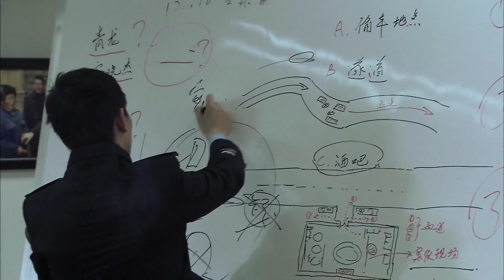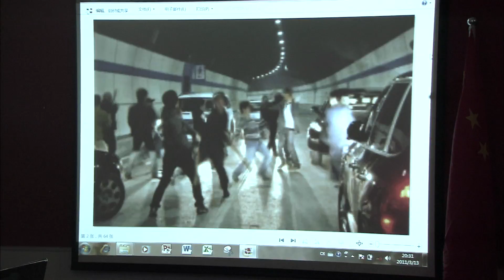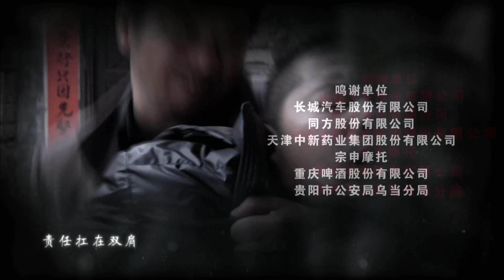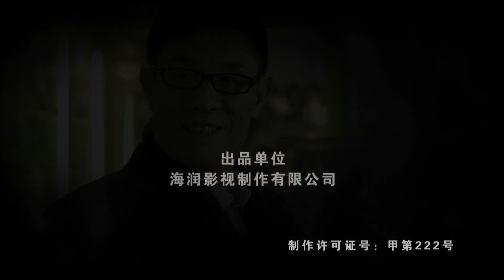〖犯罪〗 我是特種兵之驚雷行動 第09集——杜志國丨湄公河大案、上海，上海主演&何政軍丨跨過鴨綠江、覺醒年代、亮劍主演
馬沖隧道發生流氓團夥鬥毆事件，面對市領導的限期破案令，爭議警員舒欣被調到專案組參加工作。舒欣本是重案大隊大隊長，多年前一名手下意外犧牲，從此他心如止水。面對撲朔迷離的案情，作為一名人民警察的強烈榮譽感和責任心戰勝了一切，舒欣毅然挑起了重任。舒欣開始艱難查案：排查疑點，尋找線索，犯罪真相一點點浮出水面。專案組找到重要證據，分析出大量的關聯線索，終於將罪犯分子繩之於法。辦案過程中，舒欣不計前嫌，用一身正氣影響和感染了同行，實踐了自己參加警隊時在國徽前所做的從警誓言。而舒欣在與歹徒的較量中身負重傷，昏迷前他用手銬把自己和歹徒的手銬在了一起，用生命交出了滿意的答卷。